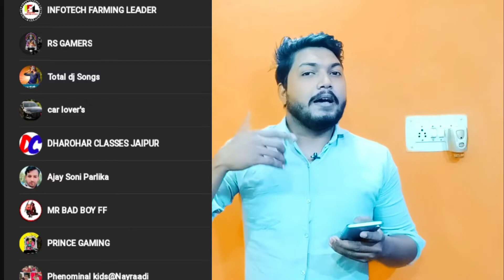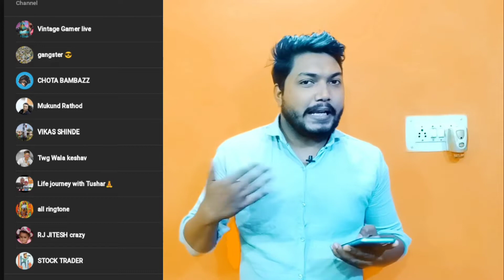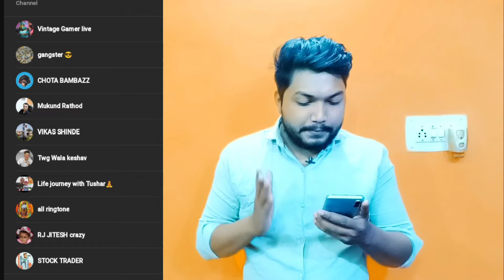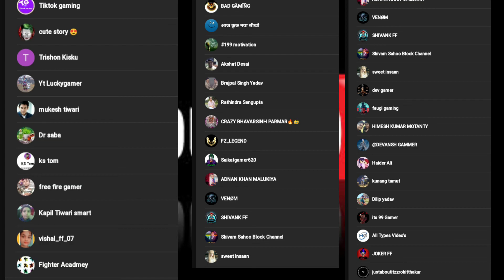Live 🔴 Apne Sabhi subscriber ka naam lunga!! Sabhi YouTuber Dekhe !! Subscribe count 2022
Quieres:-

मैं जो समान यूज करता हूँ आप भी उशे खरीद सकते हैं।
🔸Boya mice , microphones -Boya By-m1 3.5

🔸Windrop Solutions 8x12ft (Live Gaming Teaching Green Screen)

🔸 ट्राइपॉड, ट्राइपॉड किट पर एक नज़र डालें ।

🔸 रिंग फ्लैश पर एक नज़र डालें ।